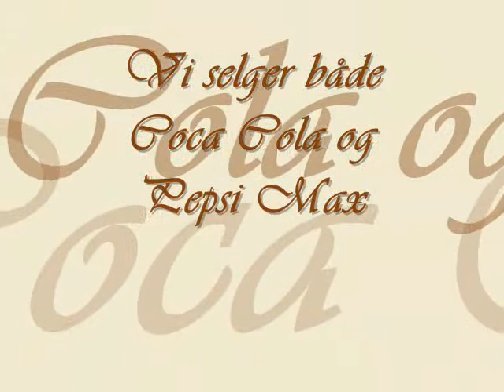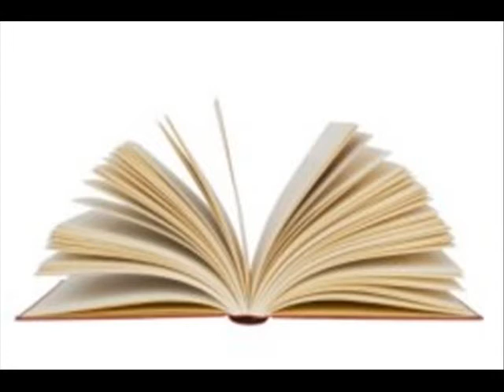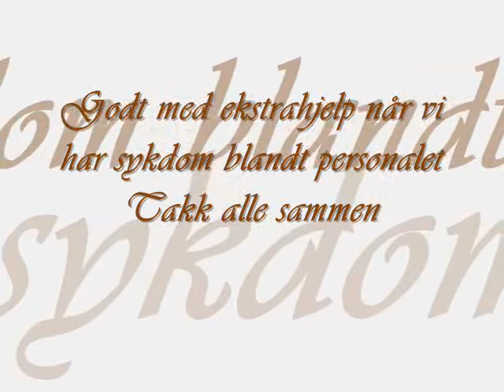Casa Siri, Bar Patalavaca, del 2.wmv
Fortsettelse på del 1, litt fra baren vår og hvor artig og greit vi har det her på GC:-)